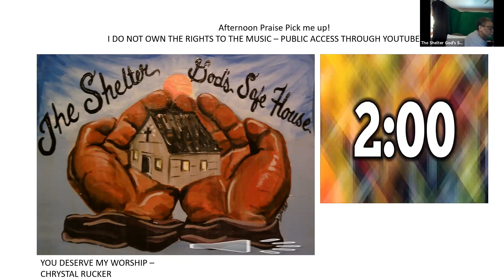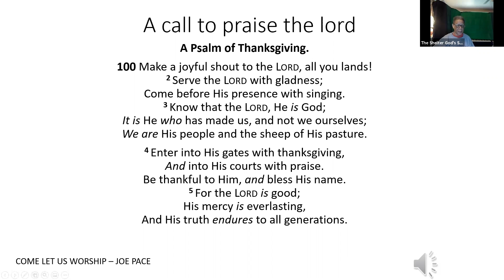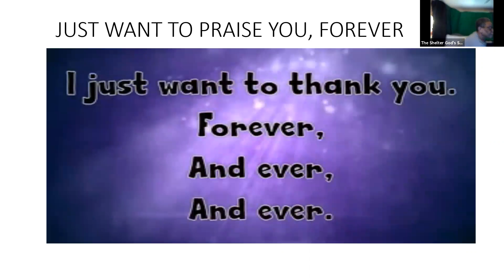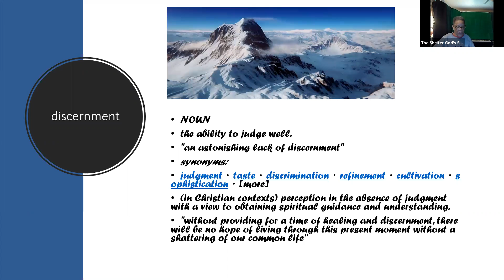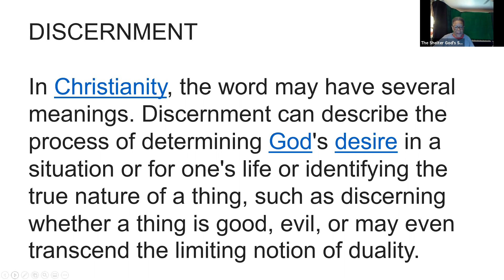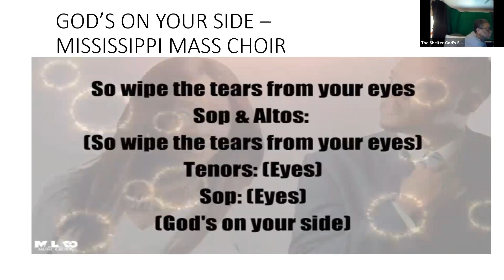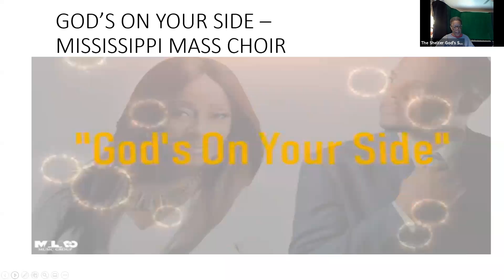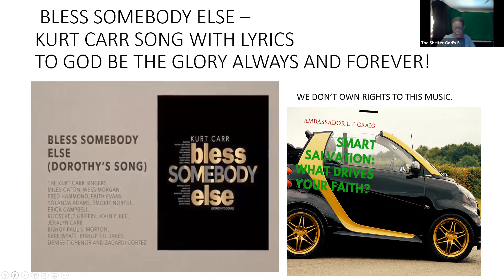DISCERNMENT PART 1 MONDAY 091420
AFTERNOON PRAISE AND WORD